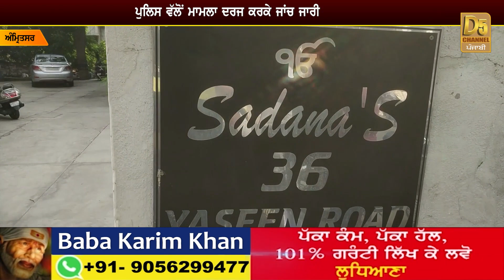Amritsar News : ਸਵੇਰੇ-ਸਵੇਰੇ ਆਈ ਵੱਡੀ ਖ਼ਬਰ, ਵੱਡੇ ਅਫ਼ਸਰ ਦੇ ਘਰ ਹੋਇਆ ਕਾਂਡ, ਫ਼ਿਲਮੀ ਅੰਦਾਜ਼ ਵਾਪਰੀ ਘਟਨਾ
Amritsar News : ਸਵੇਰੇ-ਸਵੇਰੇ ਆਈ ਵੱਡੀ ਖ਼ਬਰ, ਵੱਡੇ ਅਫ਼ਸਰ ਦੇ ਘਰ ਹੋਇਆ ਕਾਂਡ, ਫ਼ਿਲਮੀ ਅੰਦਾਜ਼ ਵਾਪਰੀ ਘਟਨਾ | D5 Channel Punjabi